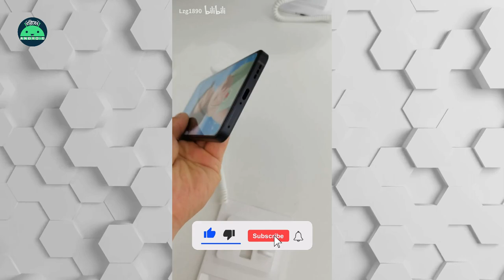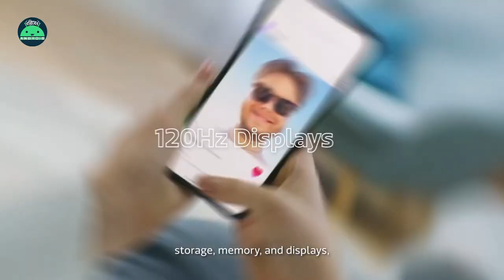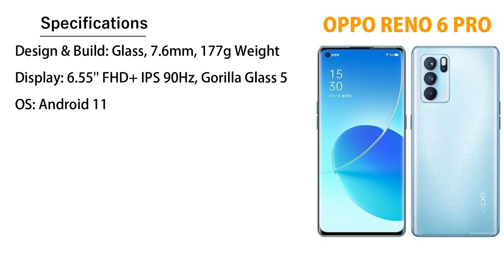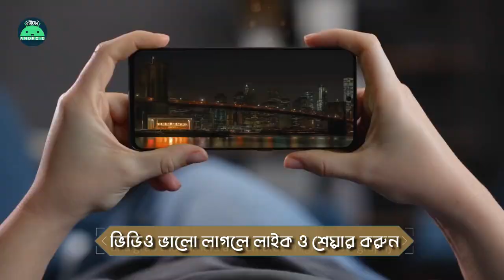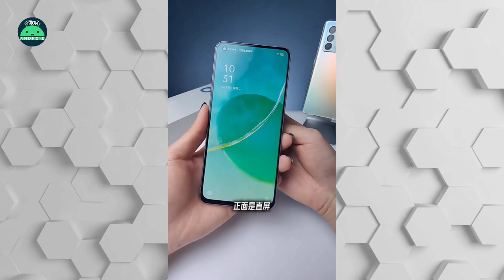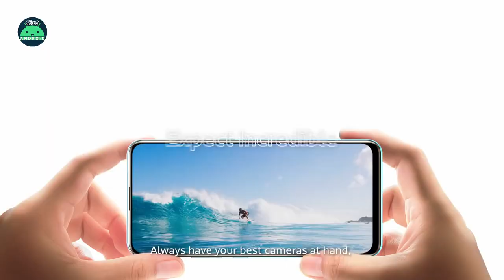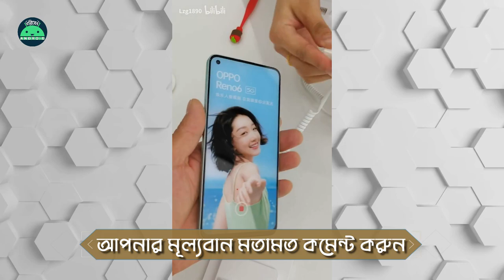Oppo Reno 6 5G and Reno 6 Pro 5G Price, Specifications, Launch Date in India & Bangladesh 2021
Today, In this video, I'm going to talking about the Oppo Reno 6 5G and Reno 6 Pro 5G Price, Specifications, Launch Date in India & Bangladesh 2021 So, keep watching this video until the end and make sure to subscribe to the channel & press the bell icon, for more upcoming tech videos.

Oppo Reno 6 5G Specs:
Design & Build: Plastic, 7.6mm, 182g Weight

Display: 6.43'' FHD+ IPS 90Hz, Gorilla Glass 5
OS: Android 11 With Colour OS 11.3
Processor: MTK Dimensity 900 5G
CPU: Octa-Core (6 nm) 2.4 GHz

GPU: Mali-G78 MC4

Ram & Rom: 8/128, 12/256 GB
 UFS 2.1
Cameras: 64+8+2
Selfie Camera: 32MP Selfie
Battery: 4300 MAh (65W SuperVOOC 2.0)
Sensors: In-Display Finger, Face Unlock, Gyros
Wi-Fi 802.11, Bluetooth 5.2, GPS
No Headphone Jack, No NFC
Official Price: 8/128GB About 360 EUR

Oppo Reno 6 Pro 5G Specs:
Design & Build: Glass, 7.6mm, 177g Weight
Display: 6.55'' FHD+ IPS 90Hz, Gorilla Glass 5
Processor: MTK Dimensity 1200 5G

CPU: Octa-Core (6 nm) 3.0 GHz

GPU: Mali-G77 MC9
 UFS 3.1
Cameras: 64+8+2+2
Battery: 4500 MAh (65W SuperVOOC 2.0)
Headphone Jack-Yes, NFC-Yes
Official Price: 8/128GB About 450 EUR